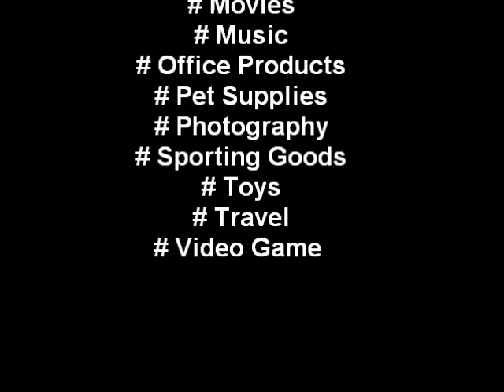Akron Online Gourmet Cakes thru ISHOPPS Cash Back on Gourmet Cakes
Order Gourmet Cakes, Desserts online thru ishopps.com Get Cash Back.  Refer others & get Paid, when they shop online gourmet cakes, electronics, clothing, pet supplies, etc. Free signup Pays 6 levels down.